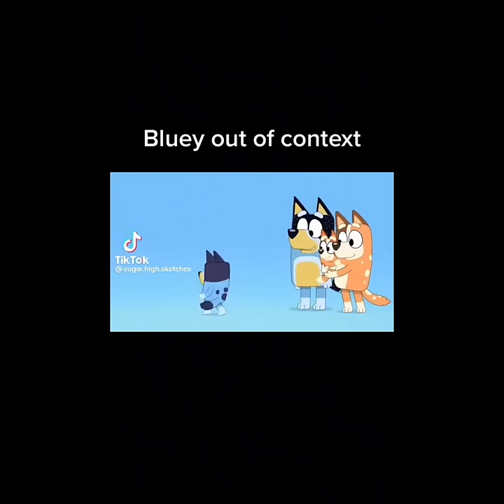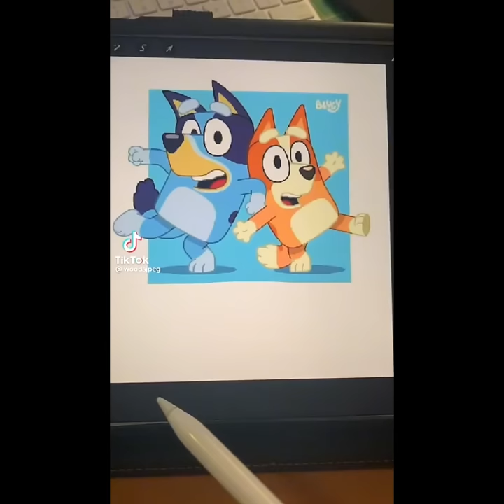Bluey tiktoks : )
Yes I know I haven't posted in a long time I just never had storage space on my phone and I never felt like making any. But I'm back and please comment more tiktok 🎶themes I should do next : )

🌿✨⚠️I don't own these tiktoks credit at the end of each tiktok 🎶

K byeeeeee